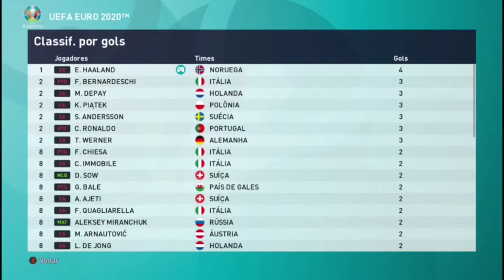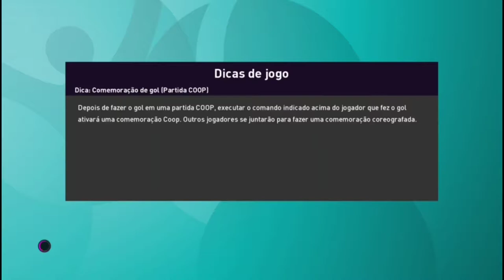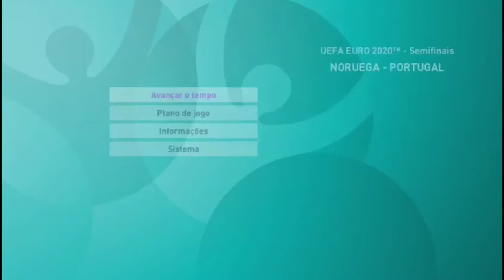QUARTAS DE FINAL COM EMOÇÃO - EUROCOPA 2020 - PES 2020 | EP 05